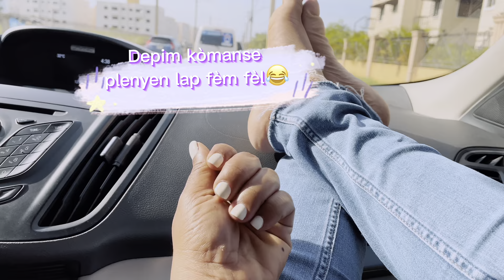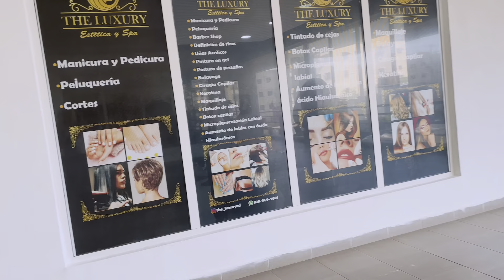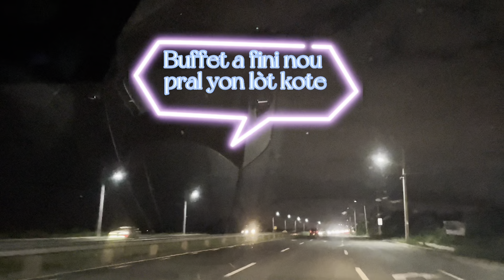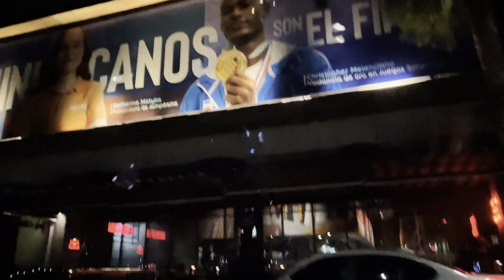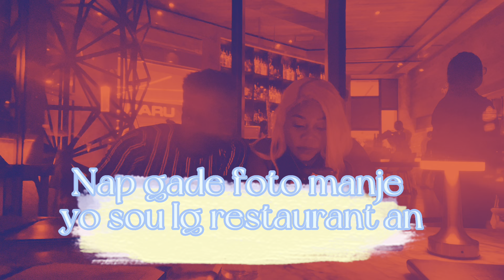DI FIYANSEM MPA BEZWEN PITIT AVÈL-PRANK💔😢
Hi Guys welcome sou Channel paw la mèsi pou patisipasyonw sou Channel lan nap mandew abòne Stp